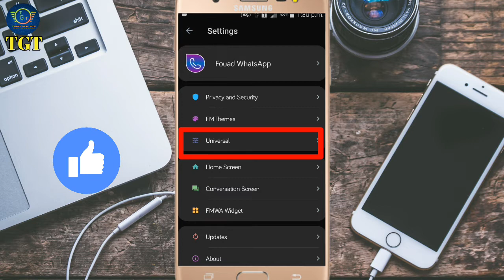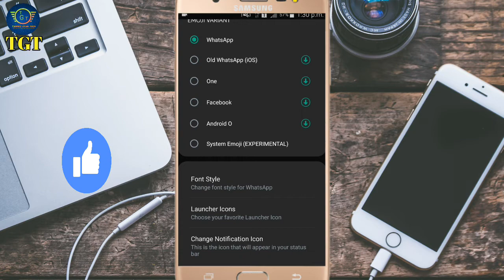Found WhatsApp Ka Font Style Kaise Change Kare। how to change font style in whatsapp। TGT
Dosto-: Aaj ke is video me meine bataya hai ki  Found WhatsApp Ka Font Style Kaise Change Kare। how to change font style in whatsapp is video me puri जानकारी दिया हूं। इस video ko pura last tak जरूर देखें।

1)How to change the font style in found
2)fm whatsapp me likhane ka
3)Found whatsapp ka font style kaise change kare
4)how to change found whatsapp font style
5) Fm Whatsapp Me Text Ka Font Kaise Badle
6)How To Change Text Font Style In Fm WhatsapPP
7)How To Change Whatsapp Font Style
In Change Whatsapp Font Style
8)Found whatsapp ka font style kaise change kare
9)Found whatsapp ka font kaise change kare
10)gb whatsapp me font style kaise change kare
11)Gb whatsapp app me font change kaise kare
12)how to change found whatsapp font style
13)Found whatsapp new feature
14)Found whatsapp new update
15)Found whatsapp new setting
16)how to change font style in
17)how to change font style in
android
18)how to change font in instagram
bio
19)how to change font style in